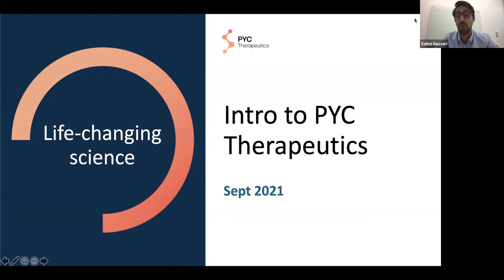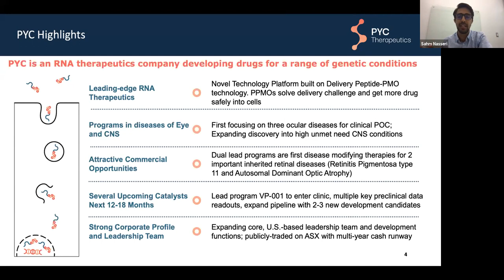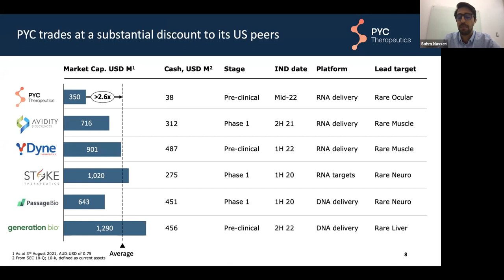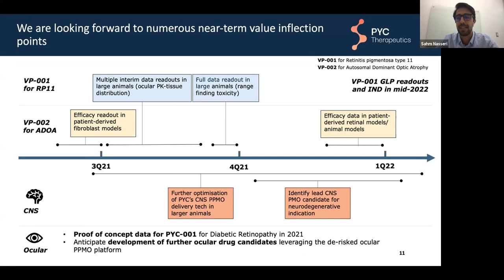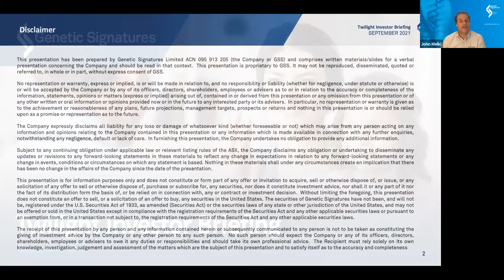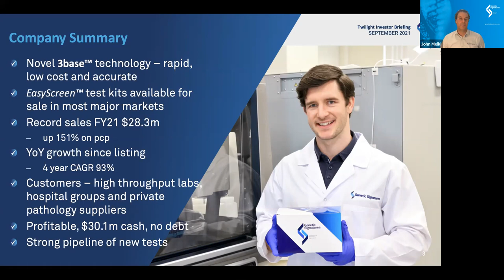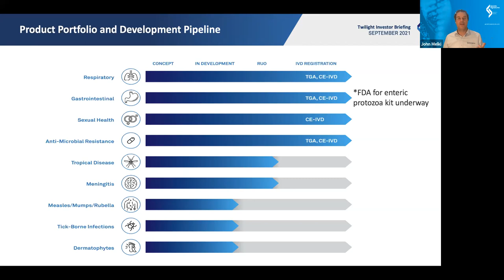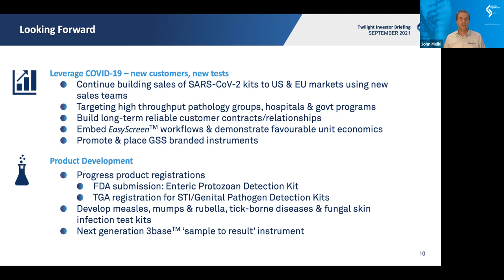Monsoon Twilight featuring PYC Therapeutics and Genetic Signatures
PYC Therapeutics (ASX: PYC) is a RNA therapeutics company developing precision medicines for a range of ocular and CNS diseases. CEO (US) Sahm Nasseri discusses the company's new generation of RNA therapeutics, pipeline and clinical programs.

Genetic Signatures (ASX: GSS) is a molecular diagnostics company with unique 3Base™️ technology for precise and rapid diagnosis of infectious diseases including Covid-19. CEO & Director John Melki provides a company overview, strong financial year recap and product development plans.

Jason Watson, Chairman of Exopharm (ASX:EX1) and Principal of Elementary Law legal practice hosts this "MornLight".

0:00 Introduction
0:52 PYC Therapeutics Presentation
12:54 PYC Therapeutics Q&A
18:39 Genetic Signatures Presentation
31:50 Genetic Signatures Q&A